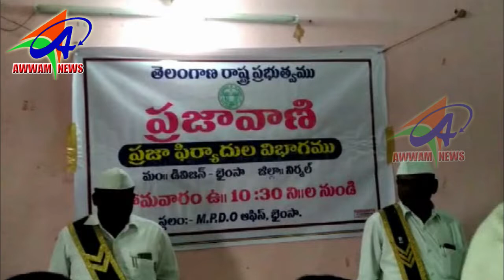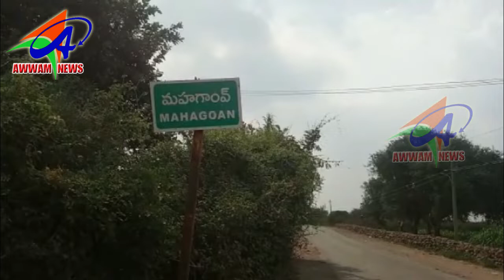AWWAM NEWS BHAINSA 02 12 2019